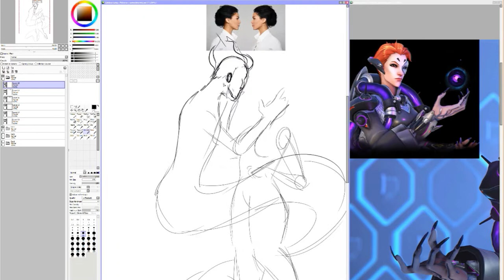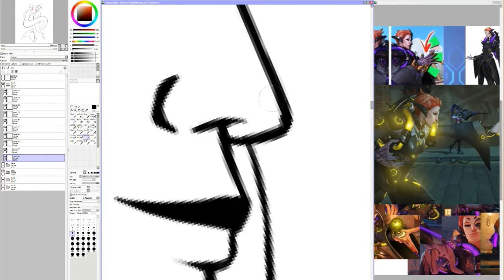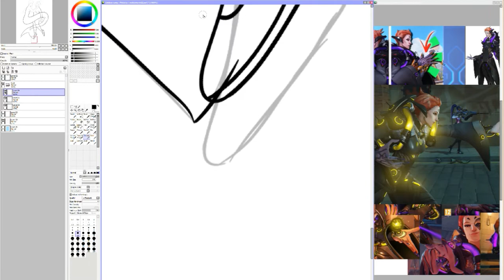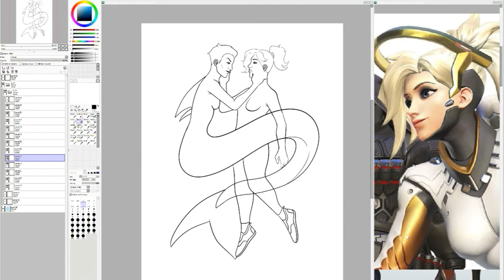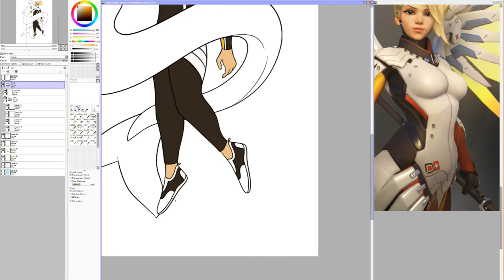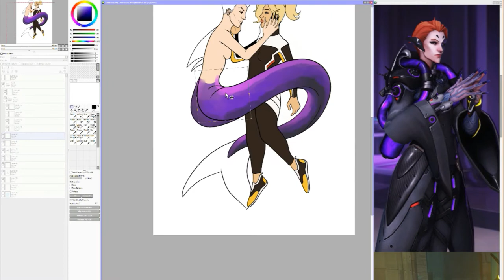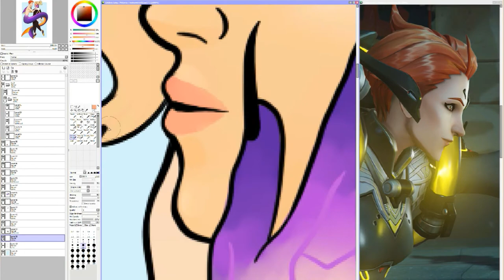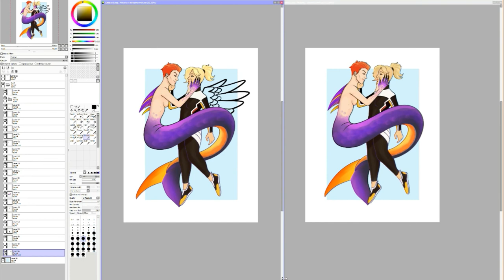Moicy: Mermay (Overwatch) | Speedpaint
OBS | Wondershare Filmora | Paint Tool Sai